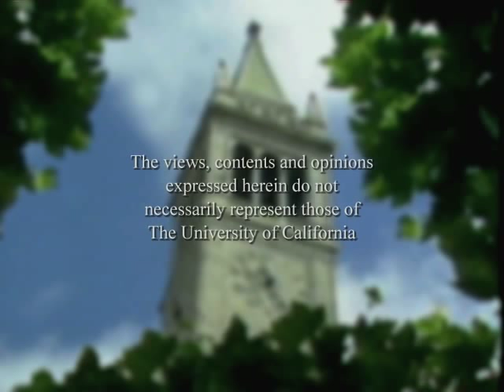Conversations with History: Edward Luttwak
Conversations host Harry Kreisler welcomes Edward N. Luttwak for a
conversation on his new book, The Grand Strategy of the Byzantine Empire." Luttwak discusses the logic of the strategy; the distinctive features of Byzantine strategy with its balance of diplomacy, intelligence, and military power; the institutional and ideological foundations that account for the eight hundred year survival of Byzantium, and the implications of this record for other great powers with diminished resources confronting many adversaries. The conversation concludes with a comparison of Rome, Byzantium, and the United States.
 Series: Conversations with History [2/2010] [Humanities] [Show ID: 17979]